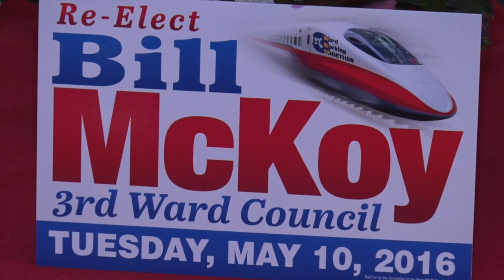Re-Elect Councilman Bill McKoy May 10, 2016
Matthew McKoy  Our Community Has Prospered and will continue to grow.